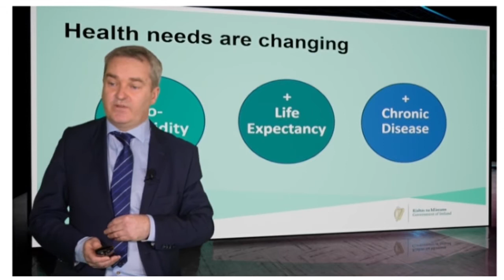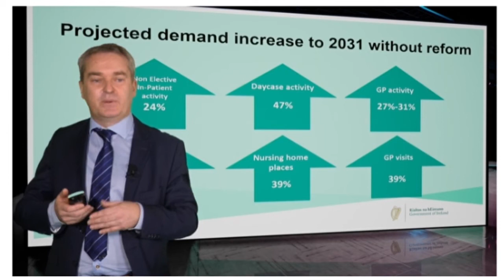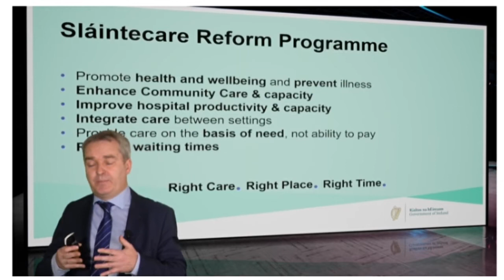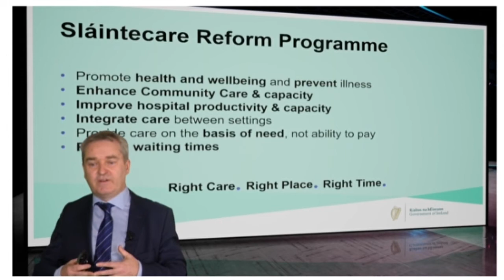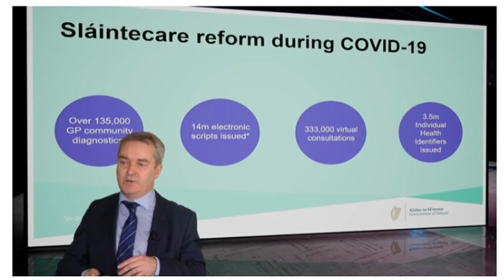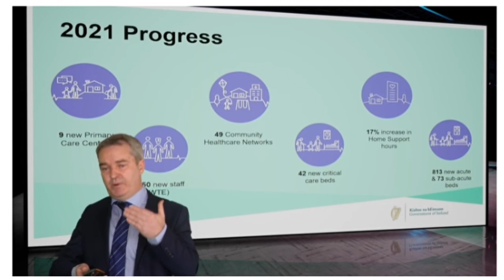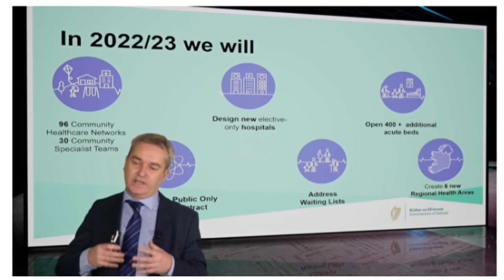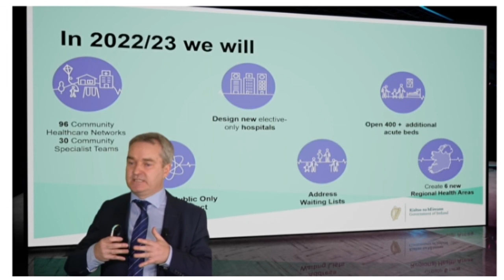Robert Watt on Sláintecare Implementation at 18th National Health Summit